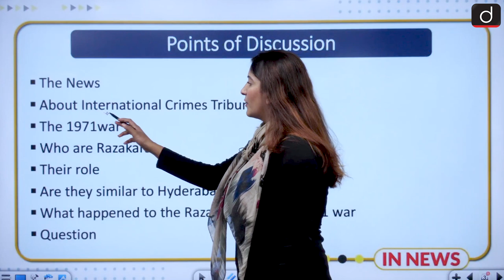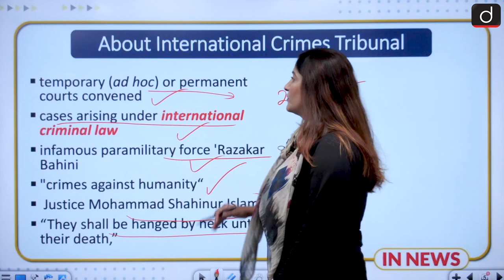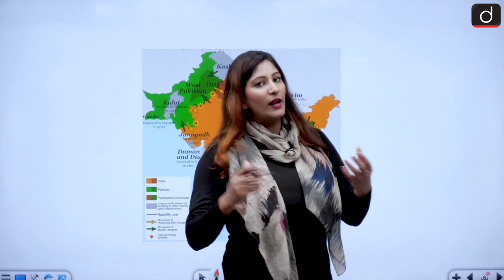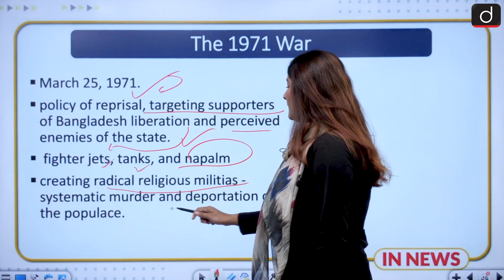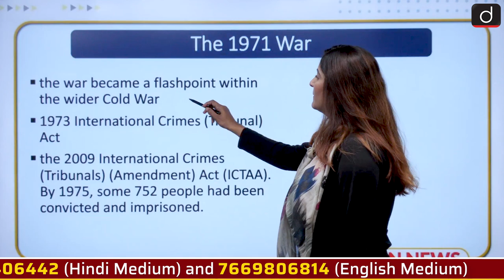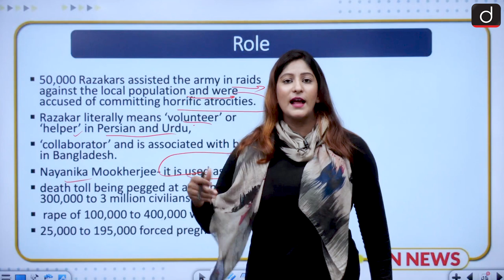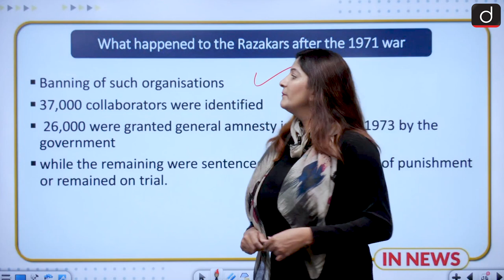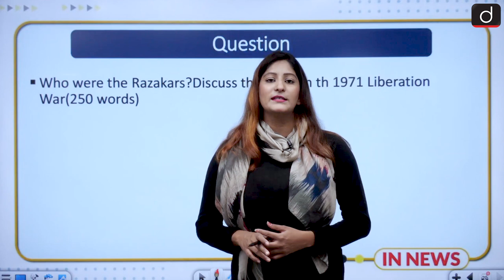Who are Razakars? - IN NEWS I Drishti IAS English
In today's video, we will understand about Razakar, the liberation war and also if they're the same as the Razakars of Hyderabad.

The News
About International Crimes Tribunal
The 1971war
Who are Razakars
Their role
Are they similar to Hyderabad Razakars?
What happened to the Razakars after the 1971 war
Question